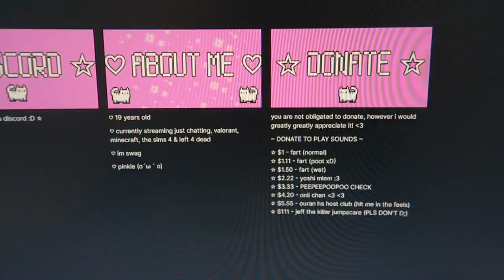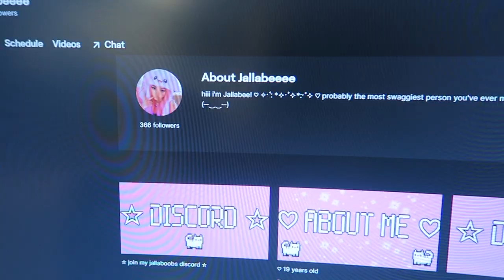CHILL WITH ME VLOG || life update, electric guitar, twitch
hiii jallaboobs! in this chill with me vlog, i give you guys a life update, show you my new electric guitar and what i've learned so far hehe, show you my twitch streamer tingz, and more!! it's like we're hanging out B)

*＊✿❀ *:･ﾟ༺♥༻༄ؘ✧*:･ﾟ❀✿＊* ༄ؘ ༺♥༻ *＊✿❀ *:･ﾟ✧*:･ﾟ༺♥༻༄ؘ✧❀✿＊*

(づ｡◕‿‿◕｡)づ▂✫⌒*･ﾟ✲
.✫*ﾟ･ﾟ｡.☆.*｡･ﾟ✫*..✫*ﾟ･ﾟ｡.☆.*｡･ﾟ✫*..✫*ﾟ･ﾟ｡.☆.*｡･ﾟ✫*.

*＊✿❀ *:･ﾟ༺♥༻༄ؘ✧*:･ﾟ❀✿＊* ༄ؘ ༺♥༻ *＊✿❀ *:･ﾟ✧*:･ﾟ༺♥༻༄ؘ✧❀✿＊*

*＊✿❀ *:･ﾟ༺♥༻༄ؘ✧*:･ﾟ❀✿＊* ༄ؘ ༺♥༻ *＊✿❀ *:･ﾟ✧*:･ﾟ༺♥༻༄ؘ✧❀✿＊*